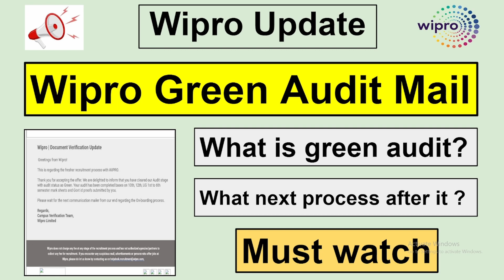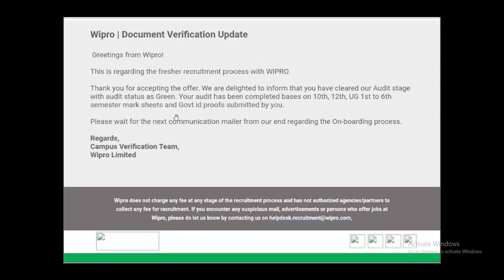Wipro Green Audit Mail Update || What is Wipro Green Audit || Onboarding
What is Wipro Green Audit means ? . Wipro Green Audit Mail Update. Documents Verification Successfully Uploaded. After Wipro green audit there will be onboarding process for all the candidates who got selection in Wipro.
Onboarding after the Wipro Audit Process. Document Verification Successfully done on Wipro Portal.